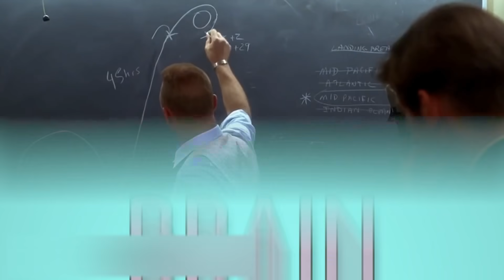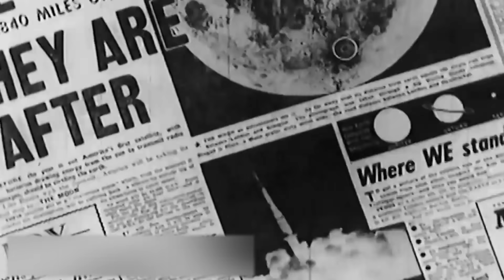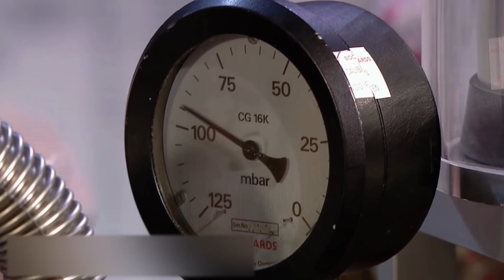What Happened to the People Lost in Space?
Space has no boundaries. You must admit that there is something incredibly attractive and mysterious in this dark veil surrounding our planet. Space has been fascinating people for hundreds of years, since the very first time we looked up at the stars.
But at the same time it can be frightening. Space is not only beautiful, but also hostile, and sometimes even deadly to humans. If you end up outside the ship or station, get lost, lose contact - and then... What exactly will happen to a person lost in space? We will try to figure this out today. So ... three ... two ... one ... start ***